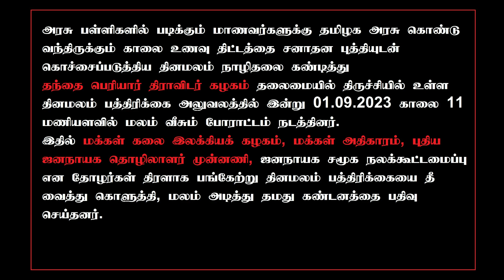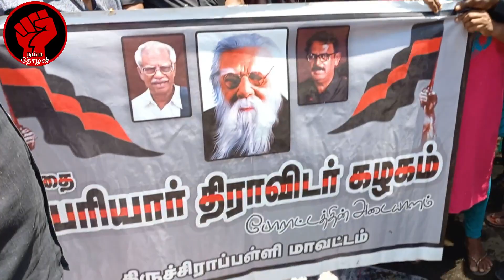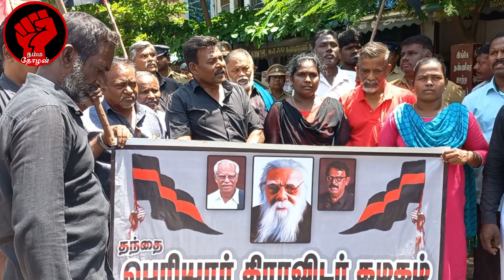தினமலரை கண்டித்து திருச்சியில் மலம் அடிக்கும் போராட்டம்!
அரசு பள்ளிகளில் படிக்கும் மாணவர்களுக்கு தமிழக அரசு கொண்டு வந்திருக்கும் காலை உணவு திட்டத்தை சனாதன புத்தியுடன் கொச்சைப்படுத்திய தினமலம் நாளிதழை கண்டித்து
தந்தை பெரியார் திராவிடர் கழகம் தலைமையில் திருச்சியில் உள்ள தினமலம் பத்திரிக்கை அலுவலத்தில் இன்று 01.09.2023 காலை 11 மணியளவில் மலம் வீசும் போராட்டம் நடத்தினர்.
இதில் மக்கள் கலை இலக்கியக் கழகம், மக்கள் அதிகாரம், புதிய ஜனநாயக தொழிலாளர் முன்னணி, ஜனநாயக சமூக நலக்கூட்டமைப்பு என தோழர்கள் திரளாக பங்கேற்று தினமலம் பத்திரிக்கையை தீ வைத்து கொளுத்தி, மலம் அடித்து தமது கண்டனத்தை பதிவு செய்தனர்.